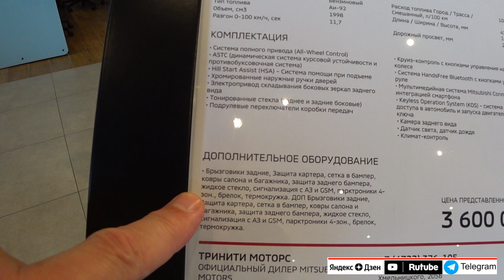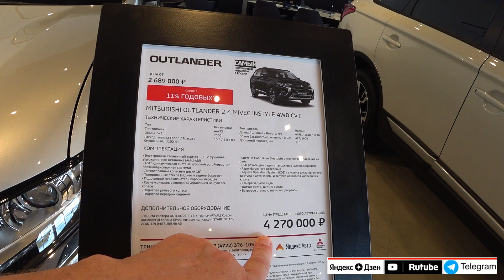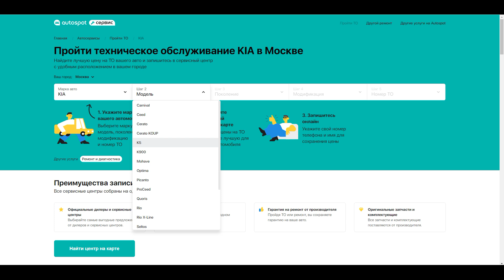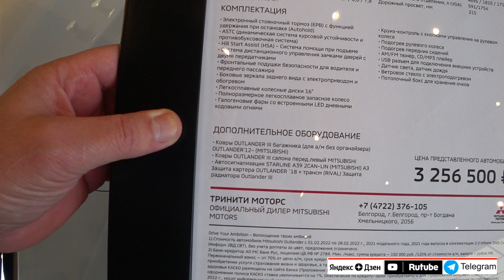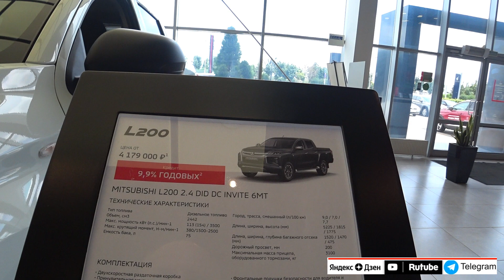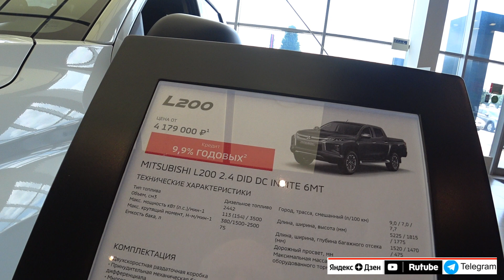MITSUBISHI ЦЕНЫ август 2022